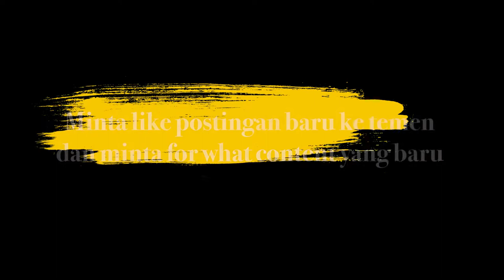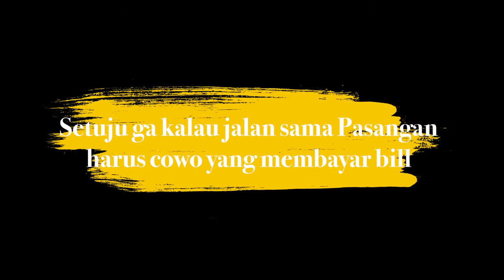COWOK NGGAK BOLEH PAKE SKINCARE? GENG GALAXY EMOSI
Benarkah Geng Galaxy alias Galak-galak Sexy Dibentuk untuk Menyaingi Geng Selebriti Lain?

LIONTIVI
Netstream TV & Portal Media Entertainment